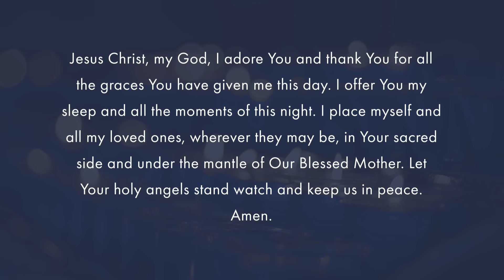Set Time Aside to Contemplate Creation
Every night, join Father Joseph Matlak as he ends the day with prayer and reflection. In a few short minutes, Father Matlak guides you in prayer and shares a brief reflection and a thorough examination of conscience providing you with the encouragement necessary to go forward with peace and strength.